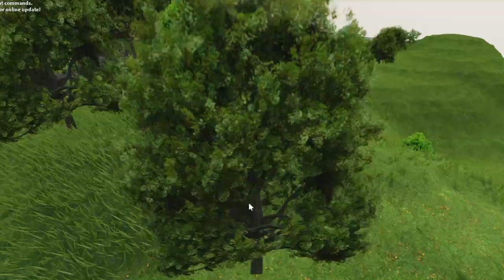Sodor Online New Update!